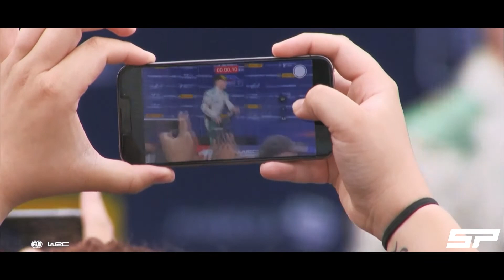MINÄ OLEN - Haastattelussa Enni Mälkönen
Minä olen -sarjan viidennessä ja tämän vuoden viimeisessä osassa äänessä on rallikartturi Enni Mälkönen!

Enni on rallin WRC2-luokassa Sami Pajarin kanssa kilpaileva kartturi. Hän löysi tiensä rallin pariin vuonna 2012, kun hän toimi ensimmäistä kertaa kartturina. Enni on kilpailuhenkinen, määrätietoinen ja inspiroiva urheilija, joka ei välitä muiden mielipiteistä.💙

“Totta kai toivon myös, että naiset voisivat yhdessä yhtenä rintamana mennä eteenpäin ja tsempata toinen toistaan. Että voitaisiin olla vahvoja siellä niiden ennakkoluulojen keskellä”, toteaa Enni haastattelussa.

Kiitos Enni, kun lähdit mukaan Minä olen -sarjaan!😍